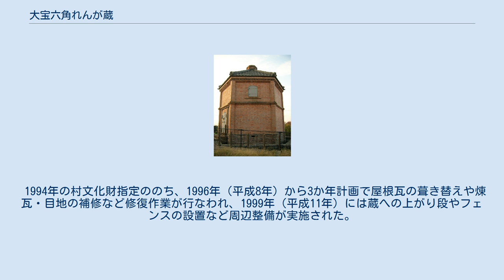大宝六角れんが蔵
大宝六角れんが蔵（おおだからろっかくれんがぐら）は、愛知県海部郡飛島村大宝二丁目にある蔵。
 地元の大地主で貴族院議員でもあった大宝家の10代当主・大宝陣が、1908年（明治41年）頃に自身が経営する合資会社・大宝農林部の書類倉庫として建てた、煉瓦造り瓦葺き屋根の2階建ての蔵である。
1994年（平成6年）に飛島村の有形文化財に指定された。
 内外のいずれからも建屋の角（壁の接続面）が見える六角柱形状（クロイスターヴォルト様式）で、イギリス積みで組み上げられた煉瓦壁の上に煉瓦造りのドームを載せ、その上に日本式の瓦葺き屋根を施工している。
 各辺から対辺に向かって直径40ミリの鋼棒が2本ずつ渡され、ドームが自重で外側に開かない工夫が施されている一方で、電磁波レーダー探査によれば壁の内部には補強鋼材などは無く、煉瓦のみで組み上げられている稀有な例であるという。
 また、屋根瓦は残されていた刻印から現在の碧南市付近で製造されたもの（三州瓦）と判明し、後述する修復工事に際しても同所へ材料が発注された。
 1階出入り口の鉄扉は板厚12～13ミリで推定重量は250キログラム。
細部に渡って意匠が施されていた。
また2階にも同じデザインの扉が設けられている。
 1994年の村文化財指定ののち、1996年（平成8年）から3か年計画で屋根瓦の葺き替えや煉瓦・目地の補修など修復作業が行なわれ、1999年（平成11年）には蔵への上がり段やフェンスの設置など周辺整備が実施された。